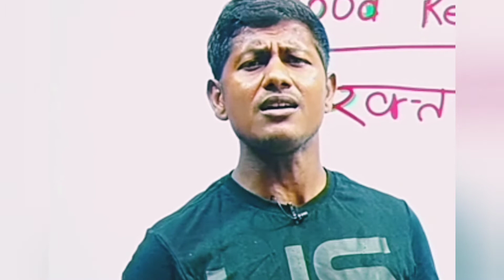विपिन सर का गाना सुनने के लिए लाइक और सब्सक्राइब करें